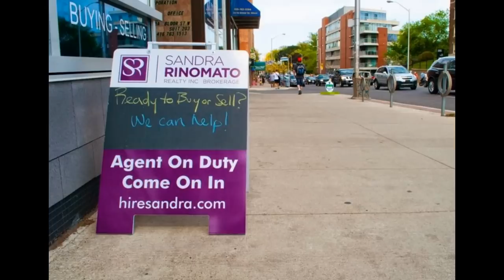2682 Lindholm Cres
Beautiful, Rare Townhome, Maintenance Free! Family Room Has Wood Burning Fireplace & Adjoins To Breakfast Area. Large Rec Room And Huge 4th Bedroom In Basement. Hot Tub With New Jets And Pop Up Speakers For The Ultimate Relaxing Experience. In John Fraser/Gonzaga/Credit Valley School. Close To Erin Mills Town Center, Hwy 403, Transit, Community Center And More. A Must See!

Extras: Fridge, Stove, Washer, Dryer, B/I Dishwasher, Electric Light Fixtures, Blinds On Windows. Please Exclude: Dining Rm Chandelier And Bsmt Fridge